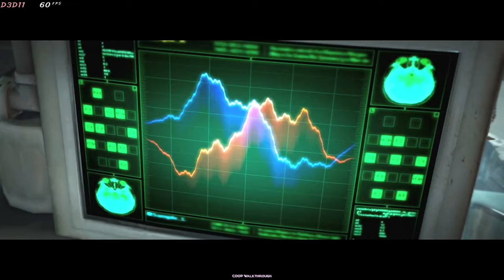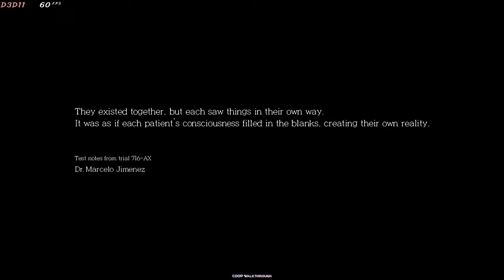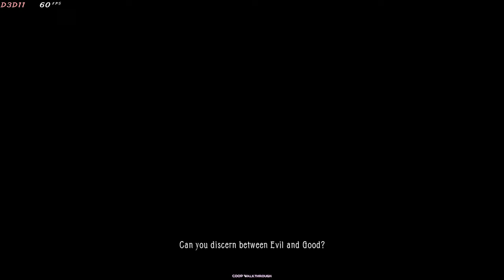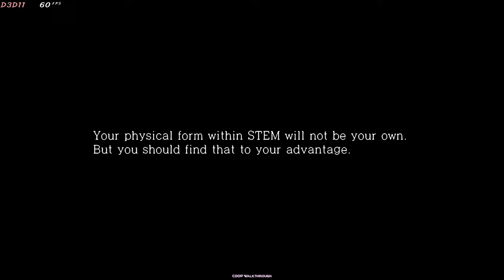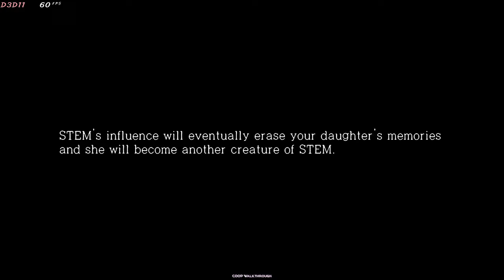The Evil Within Complete Edition Full Playthrough 2024: The Assignment, Consequences, The Keeper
The Evil Within Complete Edition Full Gameplay Playthrough 2024: The Evil Within The Assignment, The Consequences And The Keeper Full Gameplay Walkthrough 2024 - Free To Use Gameplay (NCG)

The Evil Within is a survival horror video game that Bethesda Softworks and Tango Gameworks produced. Directed by Shinji Mikami, the creator of the Resident Evil series, the game was released globally in October 2014 for Windows, Xbox 360, Xbox One, PlayStation 3, and PlayStation 4.

BHIM - mrsaxena578@upi
PhonePay - coopwalkthrough@ibl
GPay - rjack7679@okaxis

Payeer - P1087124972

1. Processor:- AMD Ryzen 5 3600
2. Motherboard:- Galax B450m
3. Ram:- Crucial 8GB
4. Storage:- M. 2 500GB, 2TB SSD
5. Graphic Card:- Zotac GTX 1650 GDDR6 OC Edition
6. Cabinet:- ANT ESports Cabinet
7. Power Supply:- ANT ESports 500W

❌Note ⭕

⏰TimeLine⏰

00:00 Movie 1
02:19 Chapter 1 (An Emergency Call)
17:52 Chapter 2 (Remnants)
35:43 Chapter 3 (Claws Of The Horde)
47:55 Chapter 4 (The Patient)
1:04:08 Chapter 5 (Inner Recesses)
1:30:17 Chapter 6 (Losing Grip On Ourselves)
2:06:00 Chapter 7 (The Keeper)
2:29:22 Chapter 8 (A Planted Seed Will Grow)
2:38:55 Chapter 9 (The Cruelest Intention)
3:01:46 Chapter 10 (The Craftsman's Tools)
3:34:23 Chapter 11 (Reunion)
4:02:44 Chapter 12 (The Ride)
4:18:03 Chapter 13 (Casualties)
4:31:38 Chapter 14 (Ulterior Motives)
4:50:38 Chapter 15 (An Evil Within)
5:17:02 Ending 1
5:23:01 The Assignment Chapter 1 (An Oath)
5:58:02 Chapter 2 (Crossing Paths)
6:33:50 The Consequence Chapter 3 (IIIusions)
7:08:14 Chapter 4 (A Ghost Is Born) P1
7:30:41 Secret Ending
7:31:08 Chapter 4 (A Ghost Is Born) P2
7:39:38 Ending 2
7:43:00 The Executioner
8:14:18 Ending 3
8:15:04 Outro

1. the evil within full story
2. the evil within full gameplay pc
3. the evil within full gameplay no commentary
4. the evil within fully upgraded
5. the evil within full walkthrough no commentary
6. the evil within the assignment
7. the evil within the executioner
8. the evil within all keys and map fragments
9. the evil within all keys
10. the evil within all map fragments
11. the evil within the consequence
12. the evil within the keeper

COOP Walkthrough
coopwalkthrough